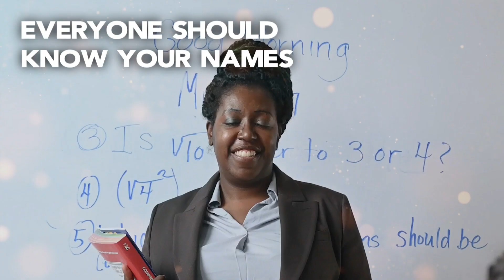Teachers are THE Rockstars!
Last week was Teacher Appreciation Week. We wrote a song because our appreciation for educators continues each and EVERY day! Let’s keep spreading the love for teachers. Check it out and SING ALONG!